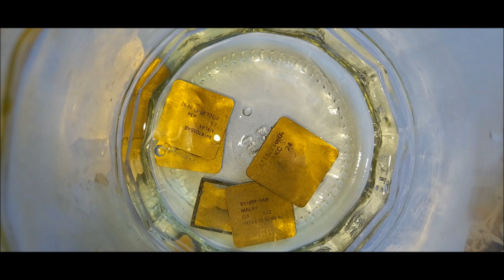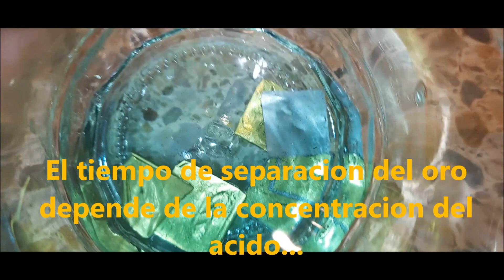Como extraer el ORO de las tapas de los procesadores ceramicos.